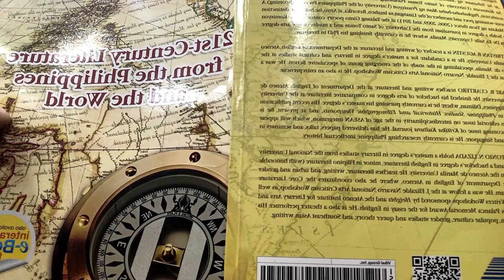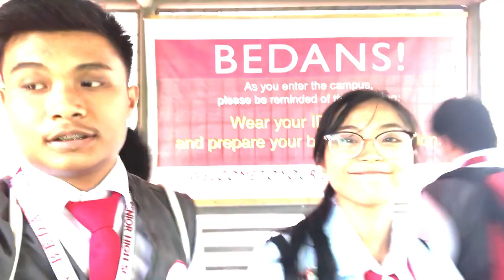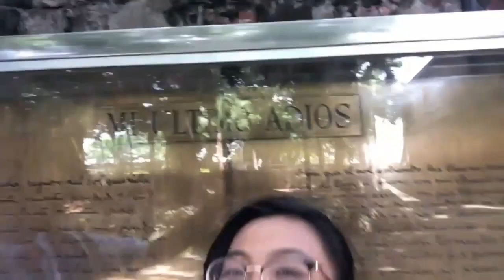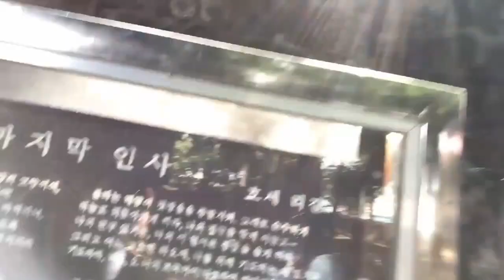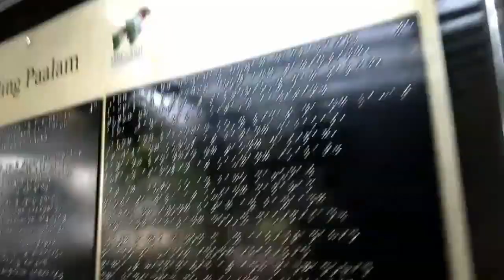Vlog + Gala in Intramuros (Stories by Caroline Hau)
A Critique vlog  from Grade 11 STEM 4 about the Stories by Caroline Hau

Members:
Kleindel Isidro
Geoffrey Villota
Trisha Ragsac
Paul Marquez